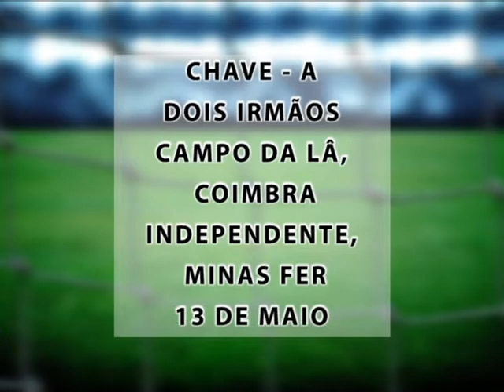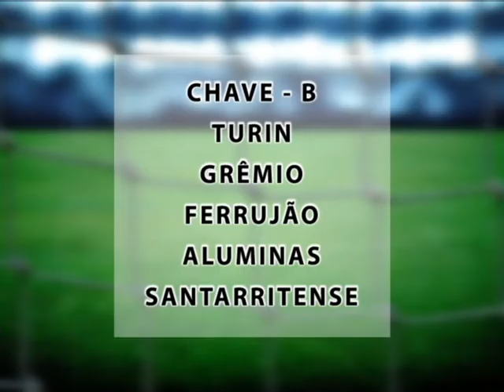TOP Esporte - Congresso Técnico segunda edição do Torneio de Futebol Veterano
Realizado na semana passada na Sede da LEMA, Liga Esportiva de Mariana, Congresso Técnico entre a coordenações os dirigentes das equipes que vão participar da segunda edição do Torneio de Futebol Veterano – Sindicato dos Rodoviários de Ouro Preto, Itabirito e Mariana. No encontro os últimos detalhes pendentes foram acertados.